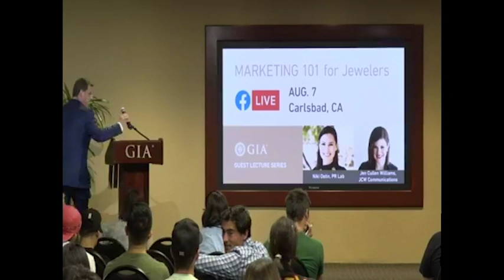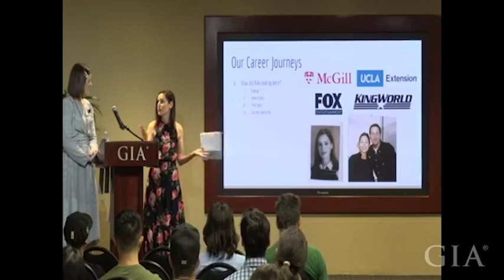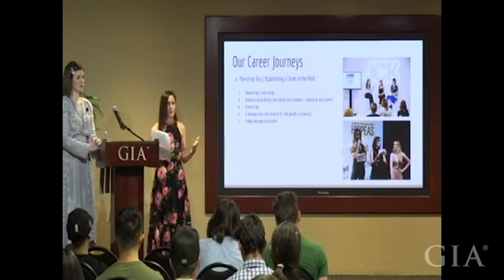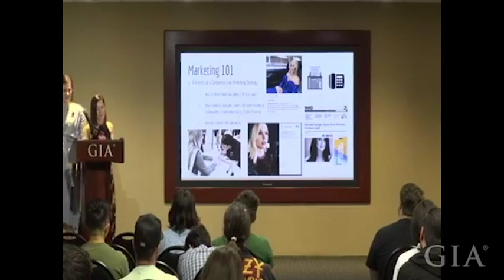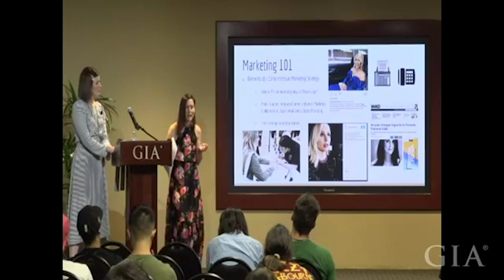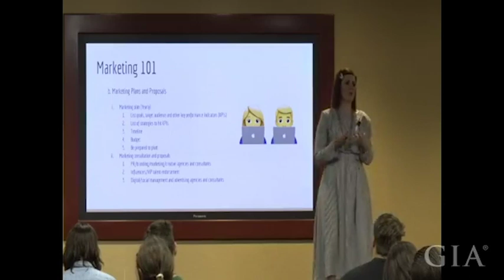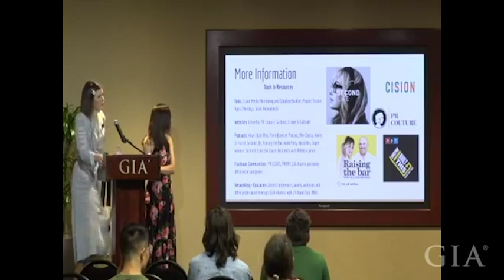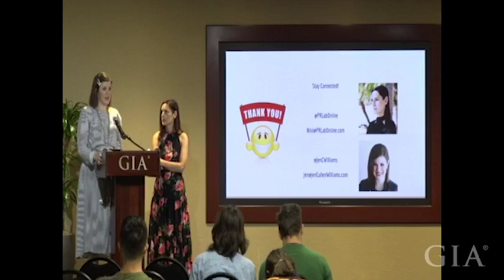Marketing 101 for Jewelers | GIA Guest Lecture Series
Whether you’re building a business, launching a jewelry line, or advancing your career, a key to success is getting noticed. Hear from Jen Cullen Williams and Niki Ostin who specialize in helping jewelry brands stand out from the rest. Learn how to craft a winning marketing strategy; establish your brand identity; and discover the power of marketing in today’s digital era.

This video was recorded live at GIA Carlsbad on August 7, 2019.

Every month, GIA hosts guest lectures at the Carlsbad campus that are open to students and the public. Unable to attend in person? to view upcoming live-stream activities.

for information on all upcoming GIA events.